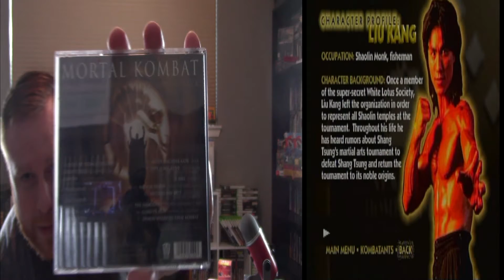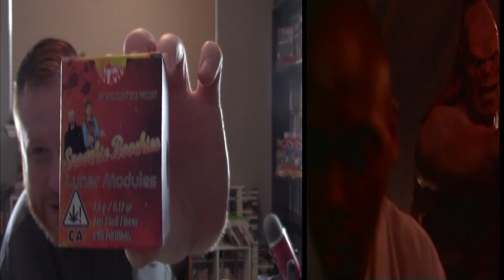Mortal Kombat Movie Review + Swag, Extras & Hype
Are you pumped for the new Mortal Kombat Movie!?! Don't forget about the one that started it all. Check out this video for an inside look into all things Mortal Kombat.